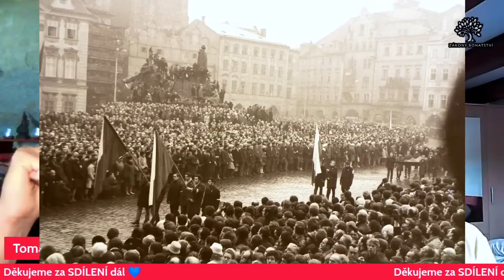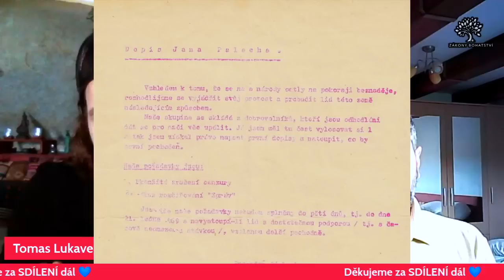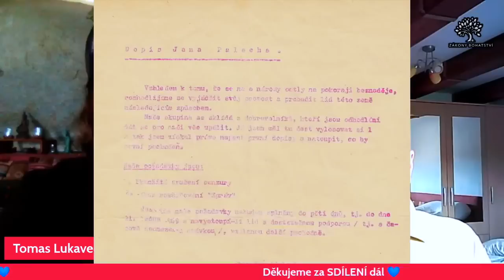Ctirad Musil: "Proč Palacha velebí? A dnešní pol. sebevraždy tutlají?"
Tomáš Lukavec